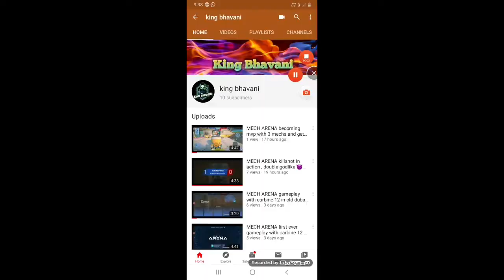MECH ARENA this vide is been made for thanking soulIshant for making my new logo and banner